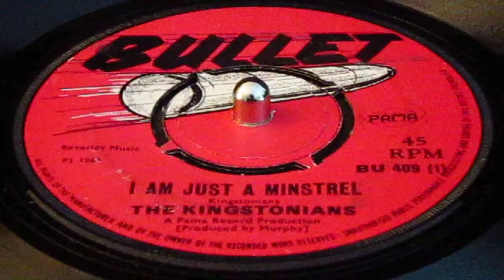Kingstonians - I Am Just A Minstrel - Bullet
A neat clean copy - vinyls & labels unblemished